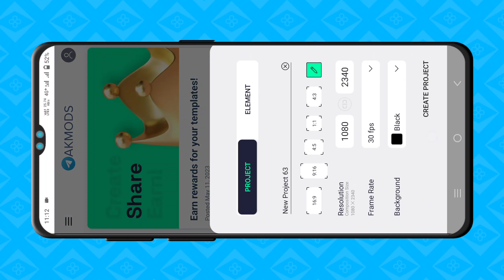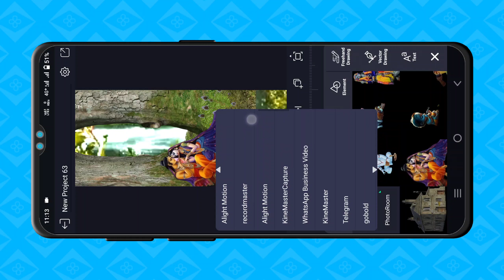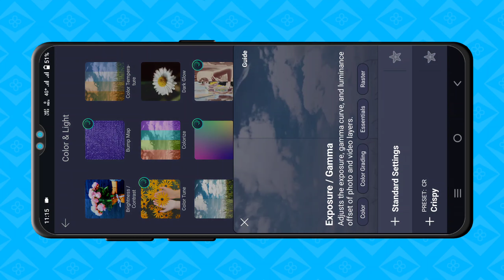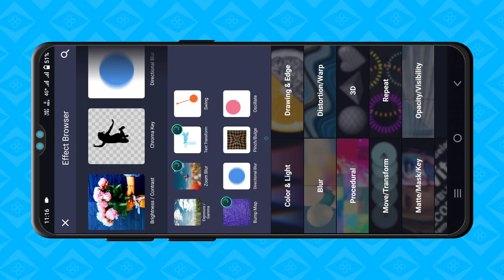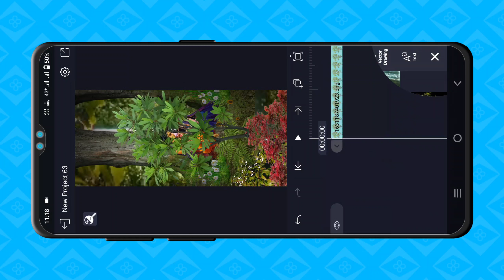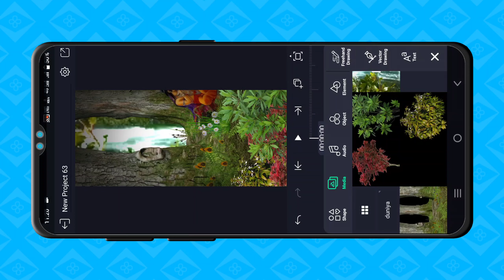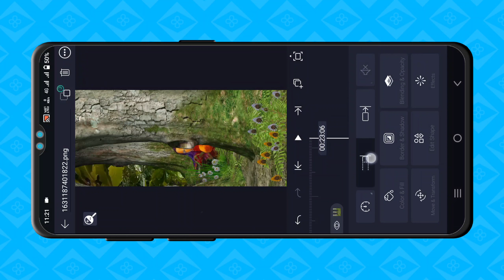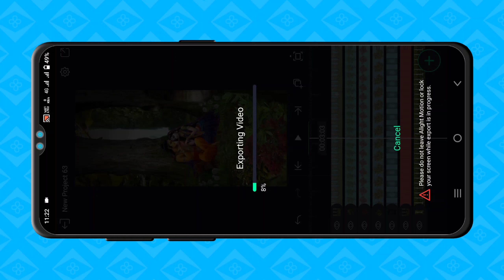Alight Motion 3D camera movement status tutorial | Radha Krishna 3D Alight Motion status